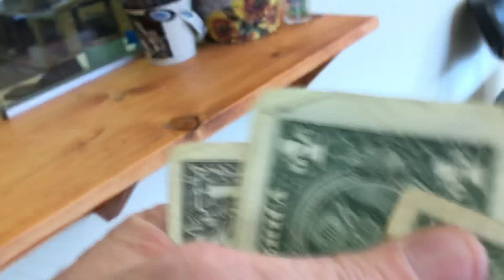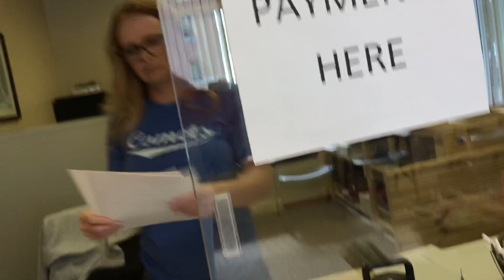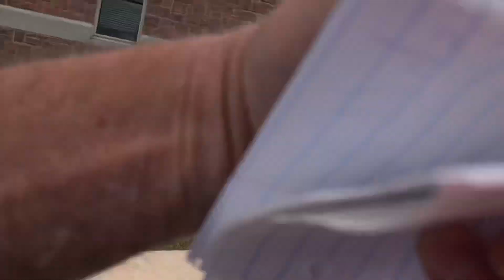Trying To Charge Me For Public Records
I have to say that free is in the name of the act. Freedom of Information Act allows you to get public records.   They are charging me for paperwork.  I specifically asked them to email the information to me as to avoid physical documents.  Hug a tree.